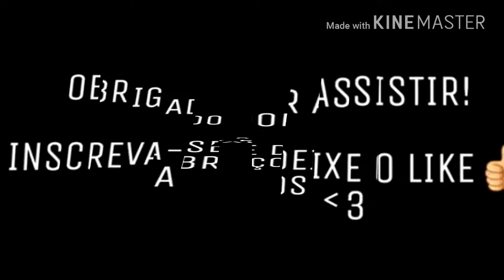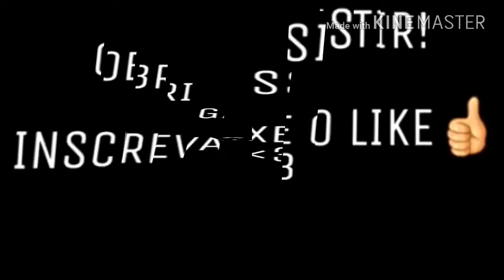FPS :VIDA DE ZOMBIES: EP1: FUI ATACADO PELOS ZUMBIS 😡😱😵😫😭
Glr deixem Seu Leke compartilher cons seus amigos Hoje pra compensar essa Semana inteira sem vídeos Vou postar 4 Vídeos Hoje entre eles Vida do crime Top Gear Etc 2 Brasil é Bora já deixar o Leke glr Desculpas por gravar pouco É porquê essa semana Estou sem tempo Mais Podem ficar Tranquilo 19:00 Tem GTA V VIDA DO CRIME